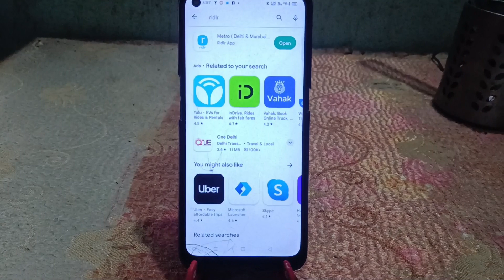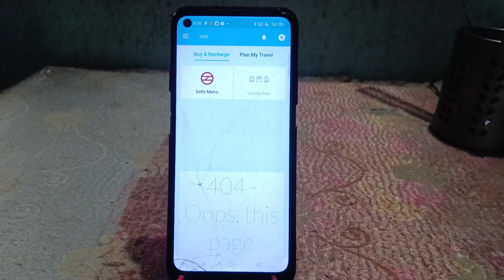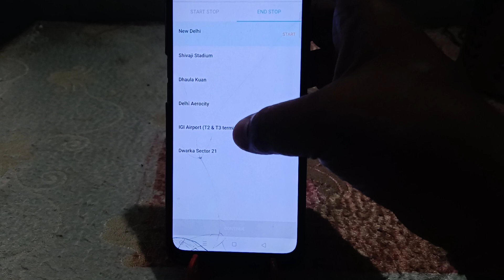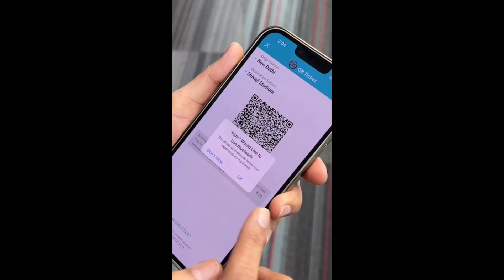Delhi Metro ki Online Ticket Kaise book karen | How to book Delhi metro ticket online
Ridlr App:

Refferal Code: RJI7X

Topic Related:
1: Paytm se metro ticket kaise book kare
2: Paytm se metro card recharge kaise kare
3: dmrc online ticket book
4: metro ki online ticket booking kaise kare
5: Delhi metro ki ticket book kaise karte hai